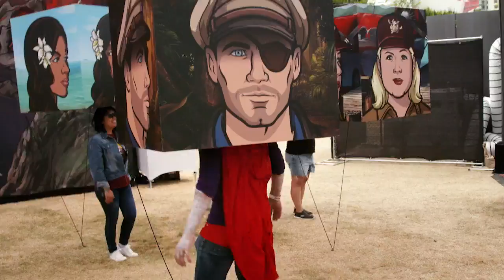Archer & Legion | Comic-Con 2018 Cast Chat | FX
Archer and Legion took Comic-Con. See some of the fans’ burning questions for the casts.

FXX’s Archer is an original animated, half-hour comedy that, in its ninth season, centers on the semi-functioning alcoholic seaplane pilot, Sterling Archer, a lush on the lush South Pacific island of Mitimotu in 1939. While the rest of the world is concerned about the impending Second World War, Archer is only concerned with who’s buying his next drink. Along with his trusty co-pilot Pam, Sterling must navigate quicksand, cannibals, super-intelligent monkeys, poison darts, pirates, and did we mention quicksand? Welcome to the mysterious and deadly world of Archer: Danger Island.

Legion follows the story of “David Haller,” a man who believed he was schizophrenic but discovered he might be the most powerful mutant in the world. With help from a team of specialists, David harnessed his unique abilities and learned he’d been haunted by a malicious parasite. Now, David is all that stands in the way of “Amahl Farouk” from attaining infinite and world-ending power.